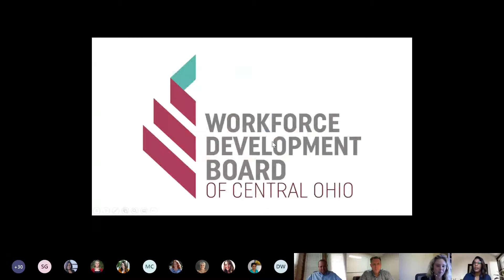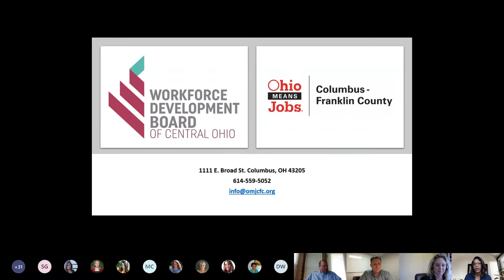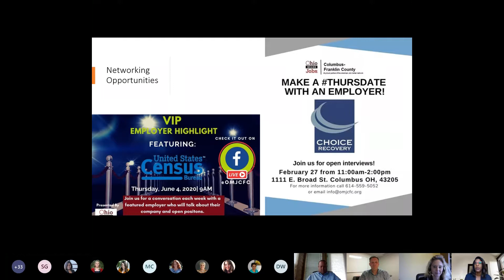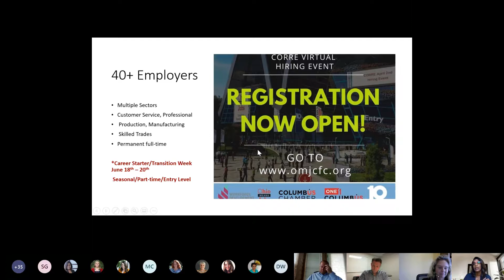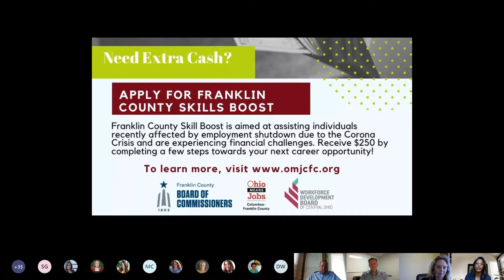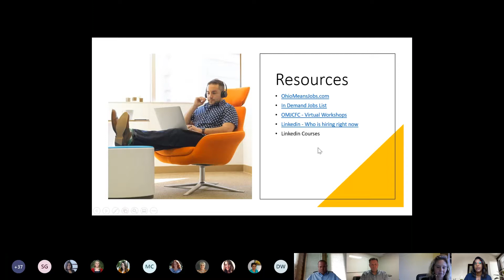Regional Hiring Trends - COVID 19 and Beyond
Join professionals from the Workforce Development Board, One Columbus, Dawson, Innosource, and CSCC discuss and explore the regional hiring trends in Central Ohio! Discover great resources to help you with your job search, community supports, and networking tips during COVID-19!